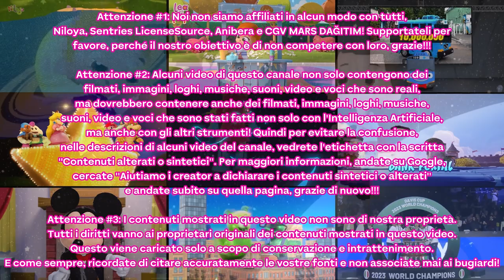(MUSICA CONCEPT) I possibili nuovi episodi del 2024 di Niloya - Tennistavolo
Personaggi presenti in questo video:
Giuseppe (Microsoft Clipchamp)

Un ringraziamento davvero speciale e anche ai crediti a:
@Niloya Italian
@Niloya Şarkılar
@Niloya Italian Music
@Niloya İşaret Dili
@Sentries LicenseSource
@Anibera TV
@CGV MARS DAĞITIM
@film stüdyo
@nazlı bilecan
@Iconix Entertainment
@ICONIX Official
@Korean Educational Broadcasting System
@Seoul Metropolitan Government
@Seoul City
@Nintendo Mobile
@Good-Feel Co., Ltd.
@Natsumi Kameoka
@Tomomichi Takeoka
@Il Canale Pokémon Italiano Ufficiale
@Creatures Inc.
@Game Freak Inc.
@The Pokémon Company
@Mayor D
@DiegoDj DiToro
@LochlannDS Productions
@Ouriço Sons
@X Corp.
@Rare Ltd
@Tango Gameworks
@Bethesda Softworks
@Bethesda Softworks Music
@Square Enix
@Arzest Corporation
@AlphaDream Corporation, Ltd.
@Yoshi's VGM
@Lawrence Schwedler
@Bruce Stark
@David Kitay
@Tacket Brown
@Greg Dixon
@Liam Vickers Animation
@Kevin Temmer Tunes
@GameChat With Steve
@Sound Meme Effect
@House House
@Epic Games
@Unreal Engine
@Gallery Yopriceville
@SEGA HARDlight
@Sonic Team
@Sonic the Hedgehog
@Jonny Atma
@Tee Lopes
@Powerhouse Animation
@Charisma entertainer
@Sonic's Mixtapes
@Tails' Channel
@MARZA ANIMATION PLANET
@Paramount Pictures
@Paramount Pictures Italia
@Paramount Plus
@Paramount+ Italia
@Blur Studio
@MEMES FOR LIFE
@EGOR The Hedgehog-Official Channel
@Orchestral Colours Library
@Sample CD Archive
@Peter Siedlaczek
@Il Verde Mondo
@Crash Bandicoot
@Blizzard Entertainment
@Toys for Bob Official
@The Walt Disney Company
@Disney Junior
@Disney Television Animation News
@Paramount Global
@Paws, Inc.
@Sony Italia
@Sony - Global
@Sony Pictures
@Sony Pictures Italia
@PlayStation Italia
@The Official Gummibär Channel
@Gummybear International
@Toonz Media Group
@Tennis TV
@International Tennis Federation
@Federazione Italiana Tennis e Padel
@FITP Tennis
@ATP Tour
@Davis Cup
@Australian Open TV
@Australian Open
@BNP Paribas Open
@London Mozart Players
@Presidenza della Repubblica Italiana Quirinale
@Rai News
@Serie A
@FIGC Azzurri e Azzurre
@Federazione Italiana Giuoco Calcio
@La Gazzetta dello Sport
@Sky Italia
@Sky Sport
@Andrea Boma Boccarusso
@Daniel Pockett
@Getty Images
@Mod Pop
@Free $ound FX
@Bandicam Company
@Brandmark Logo Maker
@Google Italia
@Google Play
@OnePlus India
@Roblox Level Up
@Gamefam Studios